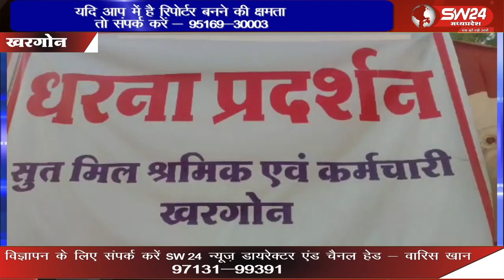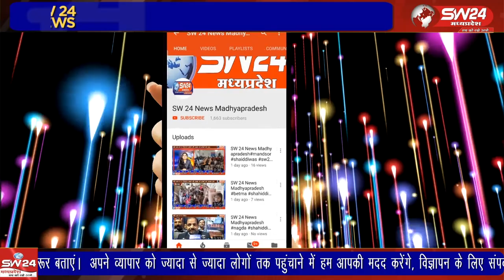जुलवानिया रोड़ पर संचालित हो रही औद्योगिक संस्था जवाहर लाल नेहरु एग्री प्रोडयूस सोसायटी मर्यादित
जुलवानिया रोड़ पर संचालित हो रही औद्योगिक संस्था जवाहर लाल नेहरु एग्री प्रोडयूस सोसायटी मर्यादित खरगोन (सुतमिल) में 8 दिसंबर से कामकाज बंद कर दिया गया है।